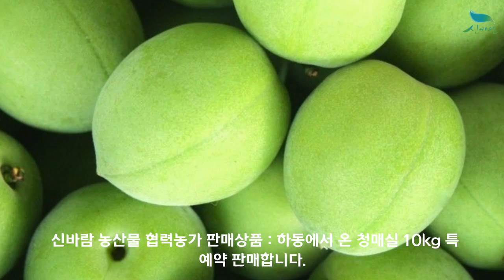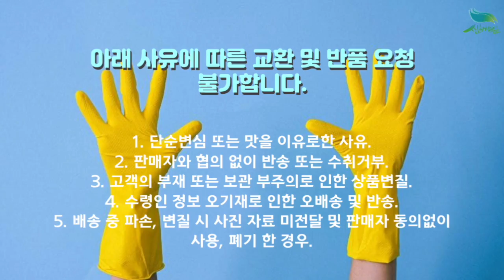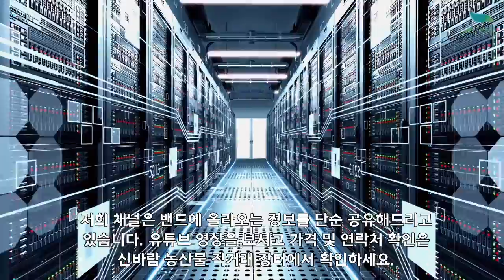[신바람 농산물 협력농가 판매상품 1533-5930 (신선마켓.com)]하동에서 온 청매실 10kg 특 예약판매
신바람 농산물 협력농가 판매상품 - 하동에서 온 청매실 10kg 특 예약판매

6월 1일 부터 발송해드립니다.

지리산 맑은 섬진강이 있는 하동, 자연의 품에서 자란 품질 좋은 매실을 수확해 보내드립니다. 잘 익은 청매실은 과육과 씨앗이 단단하고 쉽게 깨지지 않아요.
매실이 상하지 않게 한 알 한 알 직접 손으로 수확하고, 배송 전 선별 작업을 통해 품질 좋은 매실만 보내드립니다.

청매실 10kg/특 49,000원 무료배송

■상품안내
수령 후, 1~2일이내 제조 요함

1. 단순변심 또는 맛을 이유로한 사유
2. 판매자와 협의 없이 반송 또는 수취거부
3. 고객의 부재 또는 보관 부주의로 인한 상품변질
4. 수령인 정보 오기재로 인한 오배송 및 반송
5. 배송 중 파손, 변질 시 사진 자료 미전달 및 판매자 동의없이 사용, 폐기 한 경우